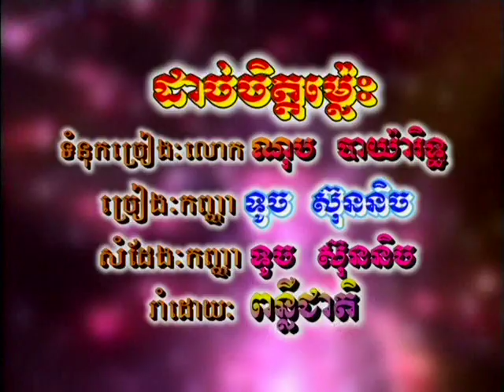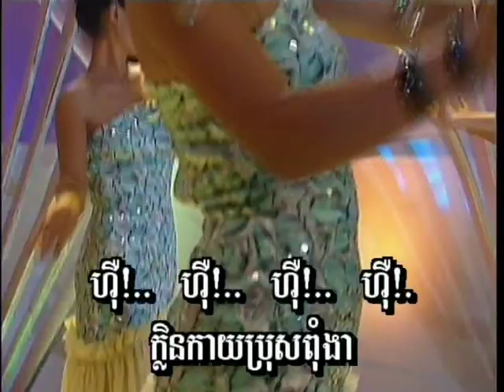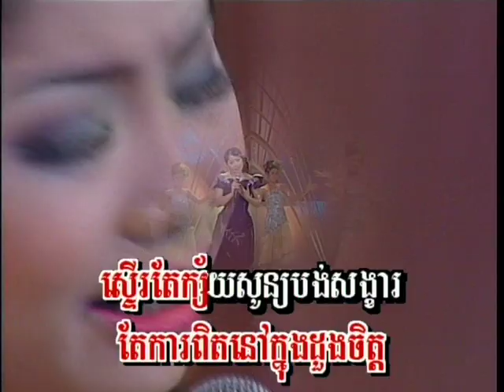Cambodian Music - Khmer Song - ចម្រៀងខ្មែរ -ខារ៉ាអូខេ - Tormeas vol 21 17